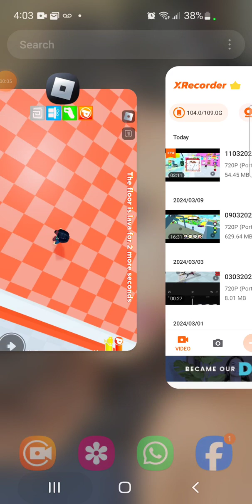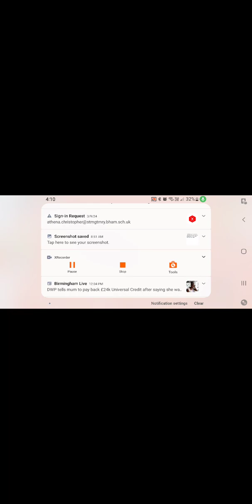Athena KP playing roblox 'the floor is lava' with her mom Kel KP